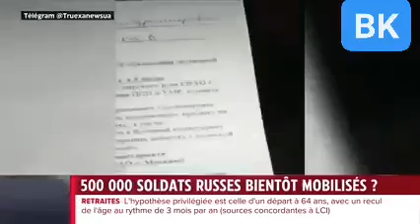RUSSIE VS UKRAINE : la presse française est à l'image de son gouvernement, ils prennent les on dit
RUSSIE VS UKRAINE : la presse française est à l'image de son gouvernement, ils prennent les on dit pour information vérifié pfff ( RFI)